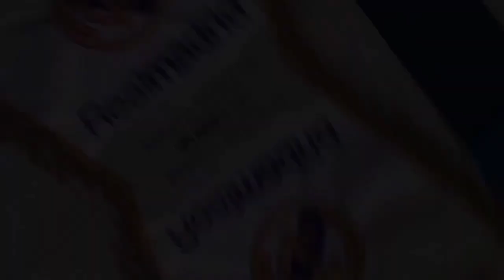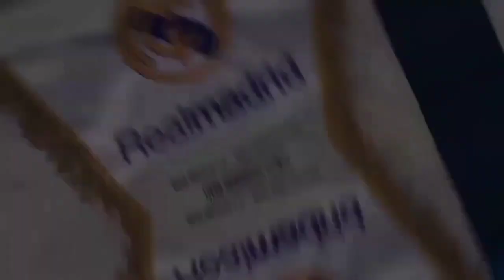KARMA‼️Ronaldo Balik, Madrid Murka😠Madrid Kepincut Brahim Diaz🔥